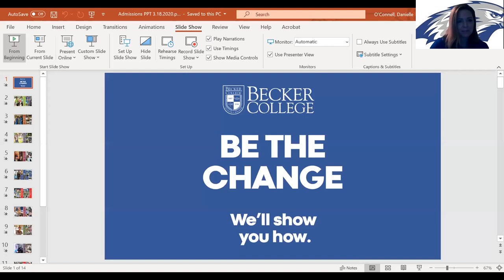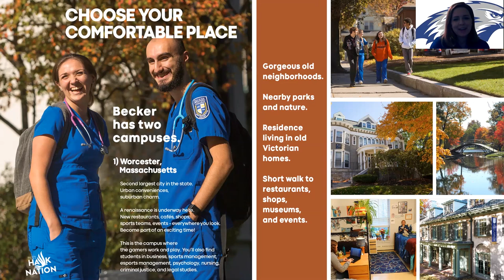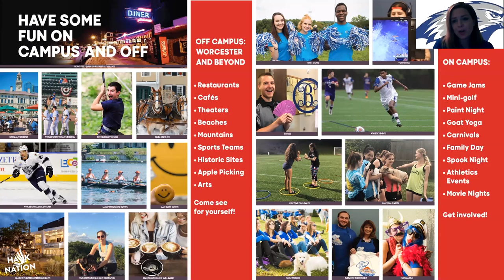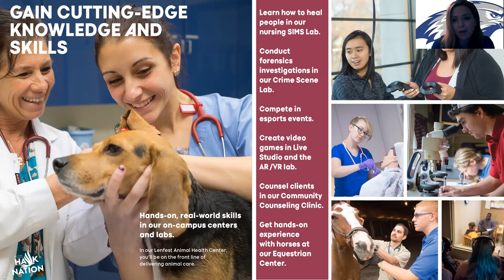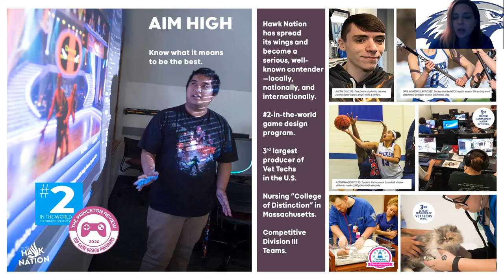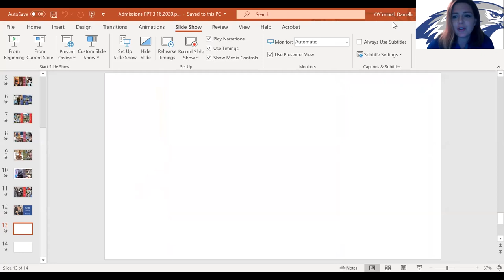Becker College - Virtual Info Session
Becker College is ranked by The Princeton Review as one of the best 381 colleges in the U.S. With a 95 percent placement rate for its graduates for employment or further study, Becker serves more than 1,800 students from across the country and around the world. Becker provides students with a cutting-edge education that prepares them to succeed in a continuously changing world. Graduates head into the workforce with a toolbox full of transferable skills that allow them to create new value in any job or any field. Whether you are a high school student, a current college student interested in transferring, or an adult looking to go back to school for a career change or personal betterment, Becker will provide you with an education that is future-proof.